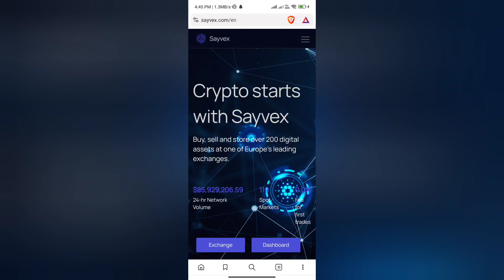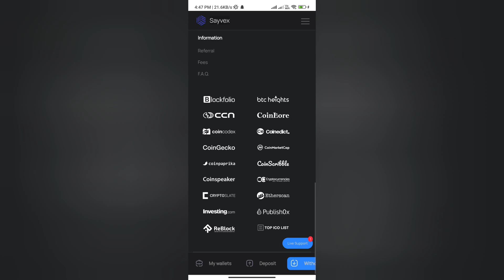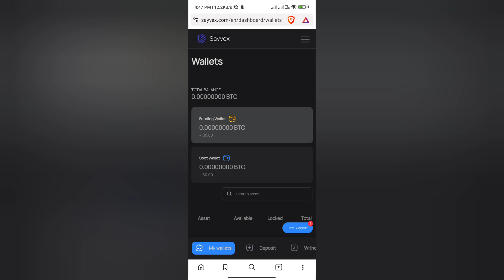Sayvex Real or Fake | Sayvex.com Withdrawal | Sayvex Payment Proof | Scam or Legit | Promo Code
Sayvex Real or Fake

Pleapse watch till end to know about Sayvex Website

Welcome Guys to our YouTube Channel Here is a video on Sayvex Real or Fake

Welcome Guys to our YouTube Channel Here is a video on Sayvex Trading